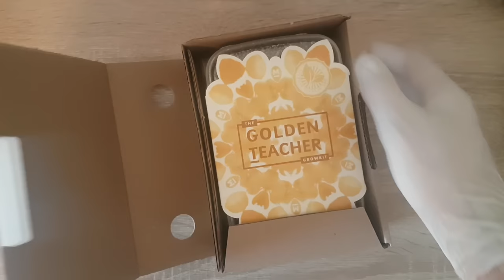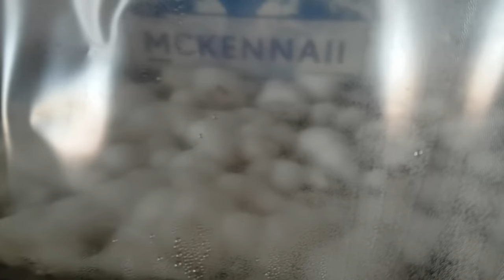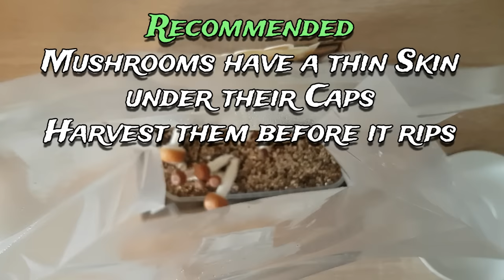How to Grow Mushrooms from Start to Finish with a Magic Grow Kit - The Easiest Way to Grow Shrooms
This Video will show you exactly what you need to do in order for your Grow Kit to produce a nice Harvest so you can enjoy Mushroom Cultivation in the easiest way possible. I have tried many different Kits and Mondo Grow Kits have the best Quality of them all and consistently produce the biggest Yields.

We are happy to help you with anything Mushroom! :)

Timestamps:
00:00 Welcome
00:14 Step 1 - Prepare Water
00:27 Step 2 - Be as clean as possible
00:57 Examining the Grow Kits
02:57 Step 3 - Soak the Kit
05:47 Step 4 - Cool the Kit
06:15 Step 5 - Drain the Water
08:20 Step 6 - Protect the Kit
11:04 Step 7 - Choose a Place
11:42 Step 8 - Wait until you see Pins
11:50 Step 9 - Fresh Air Exchange
13:55 Step 10 - Harvest
17:32 Final Step - Repeat from Step 1
19:36 - Enjoy!

Do you play Minecraft?